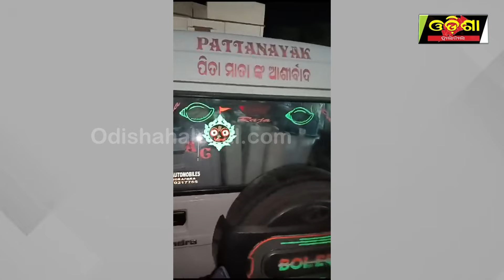ବିଜେଡି ବିକଳ ହେଉଛି କି ଜିତିବା ପାଇଁ || Odisha Halchal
ବିଜେଡି ବିକଳ ହେଉଛି କି ଜିତିବା ପାଇଁ